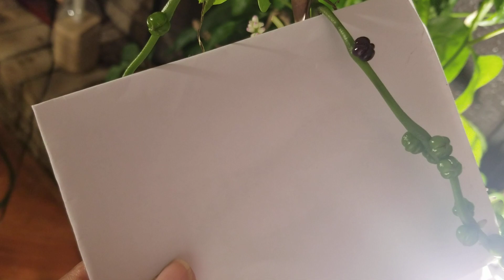Celebrating my 70th Birthday/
I'm celebrating my 70th Birthday as well as celebrating the turn of my first Malabar seed.

Georgia Peachnut Garden
1415 Hwy 85 N
Suite 310677
Fayetteville,  Georgia  30214